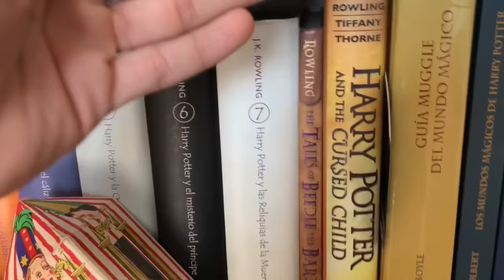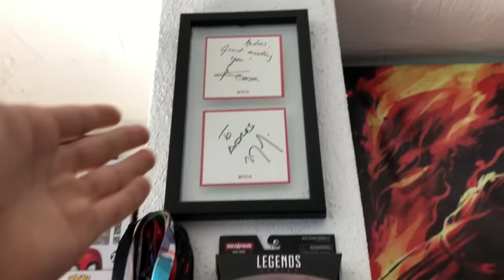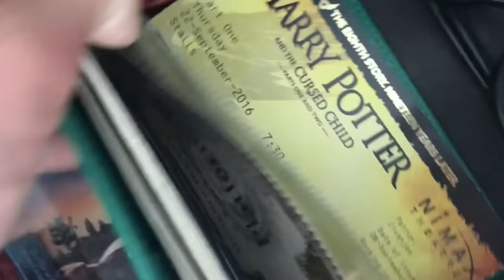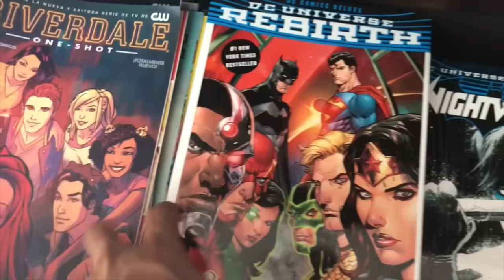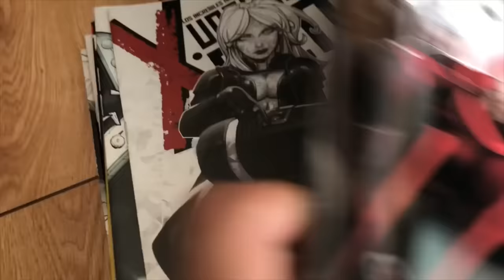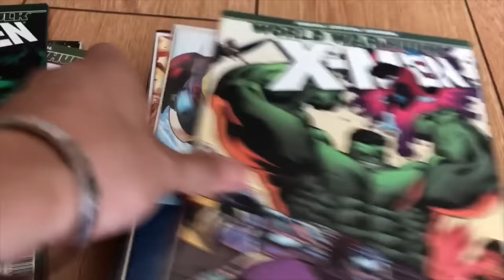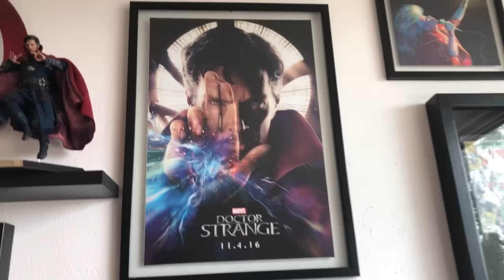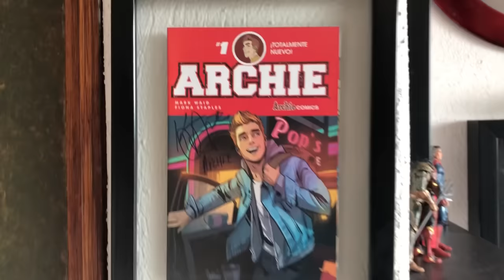TOUR POR MI HABITACIÓN / NAVY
Hola a todos yo soy NAVY y en este video les abro las puertas de mi habitación... o mejor dicho, ¡De mi NAVYCUEVA!

Andrés Navy